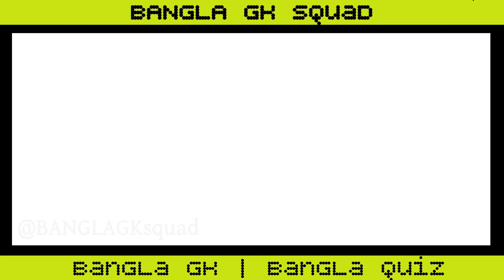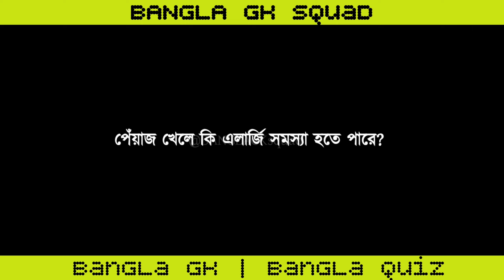পেঁয়াজ খাওয়ার উপকারিতা এবং অপকারিতা | onion| bangla gk | Sadharan gyan | quiz